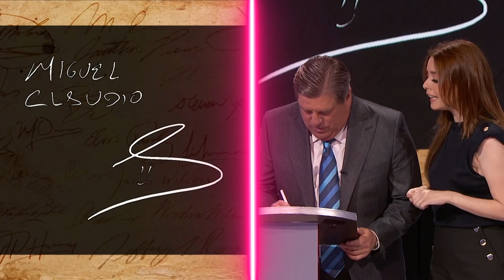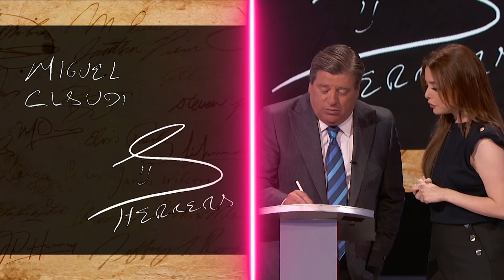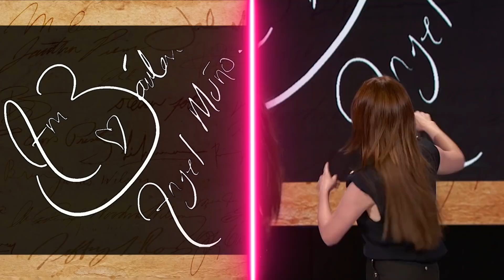MARYFER CENTENO le saca los trapitos a MIGUEL HERRERA y ANA BÁRBARA | Tu-Night con Omar Chaparro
Maryfer Centeno es una grafóloga experta que le saca la verdad a quien le escribe.